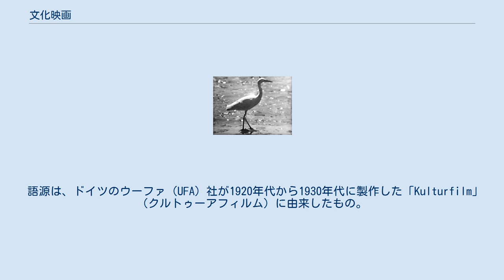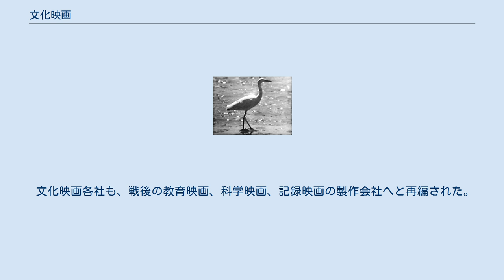文化映画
文化映画（ぶんかえいが）とは、劇映画ではない映画（非劇映画）を指し示す分類上の総称のひとつ。
ナチス・ドイツや戦時の日本の文化統制下に確立された映画のジャンルのひとつ。
 語源は、ドイツのウーファ（UFA）社が1920年代から1930年代に製作した「Kulturfilm」（クルトゥーアフィルム）に由来したもの。
 基本的には、「教育映画」「短編記録映画」の同義語であるが、ドイツのウーファ社のクルトゥーアフィルムは、ナチス・ドイツの映画政策、ナチス・ドイツのプロパガンダの一環として製作され、そのモデルがドイツの映画法とともに、日本に輸入された。
 戦前日本の文化映画の代表的作品『或日の干潟』（演出：下村兼史　撮影：佐野時雄、理研科学映画、1940年） 日本では、1931年の教育映画『輝く愛』が文部省からの委託で松竹文化映画部によって製作されており、早くから文化映画の概念が形成していたことがうかがわれる。
しかし、本格的に提唱されたのは、映画法制定以降で、文化映画の隆盛期に戦時体制に突入したため、文化映画の製作会社や製作部門が戦争記録映画や兵士や一般国民を訓練、戦争に動員するための教材映画なども製作することが少なくなかった。
 しかし、同時に、文化映画に分類される映画の中には、戦時色とは無縁の下村兼史監督の記録映画『或日の干潟』（理研科学映画、1940年）のような作品もあった。
 ウーファ社も、ナチス時代、基本はナチスのプロパガンダ映画製作を担いながら、プロデューサーのニコラス・カウフマンの指導のもと質の高い学術映画を製作した。
『鋼鉄交響樂』、『航空郵便』、『夜の猛禽』、『生命の神秘』、『レントゲン線』、『植物の感覚生活』、『北海の渡り鳥』、『蜜蜂の集團生活』などが1935年から1938年の間に製作されている。
日本には東和商事を通じて輸入された。
 東宝文化映画部は、『上海』（1938年）や上映禁止となった『戦ふ兵隊』（1939年）といった亀井文夫の戦争記録映画などで知られている。
 東宝では、文化映画部とは別に、1937年、東京撮影所第二制作部に円谷英二を責任者とする特殊技術課を創設。
1939年からは軍からの依頼でおもに銃火器や飛行機操縦法などを解説する実践的な映画を作り始めた。
さらに、1944年6月、東宝は、東京撮影所内に特別映画班を強化した航空教育資料製作所（航資）を設置してこれに専念させた。
 1939年の映画法の制定によって、文化映画は、法的に定義付けが行われる、「映画法」では、「文化映画、時事映画の上映」が義務づけが行われ、文化映画は「国民精神ノ涵養又ハ国民智能ノ啓培ニ資スルモノニシテ劇映画ニ非ザルモノ」との定義づけられた。
これに沿って、各「文化映画」の製作会社は、教育、科学、観光などとともに、戦時占領地域の記録フィルムの製作に活路を見いだそうとした。
 一方、東宝文化映画部は、1941年5月、日本ニュース映画社から改組された社団法人日本映画社に松竹の文化映画部とともに吸収合併された。
日本映画社もニュース映画だけでなく、文化映画の製作会社の製作会社となる。
 1943年1月、主な文化映画製作会社を日本映画社、朝日映画社、電通映画社、理研科学映画に統合整理した。
これらの文化映画製作各社が1943年から1945年8月までに製作した映画については、各社項目を参照のこと。
 戦後も、キネマ旬報ベストテンなどで「文化映画部門」といった表現が残されている。
毎日映画コンクールも、記録文化映画部門賞を設けており、文化庁映画賞にも、文化記録映画部門賞がある。
 文化映画各社も、戦後の教育映画、科学映画、記録映画の製作会社へと再編された。